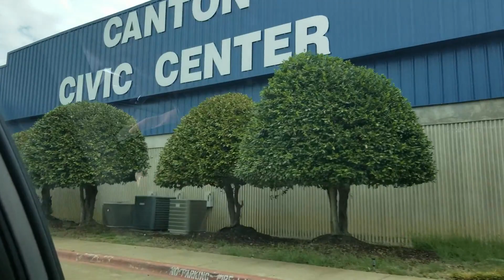2 National TV Tapings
"The Young Gun" Chandler Hopkins heads to Canton, Tx for 2 National TV tapping For SWE

Takes on Nathan Jolly in a 1v1 match and Out sells Thunder Rosa in Merch !!!